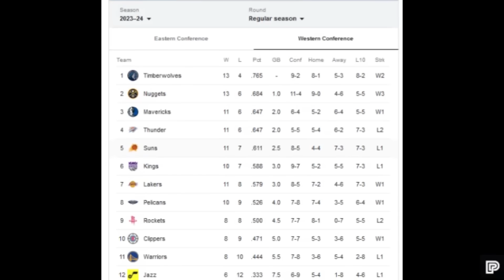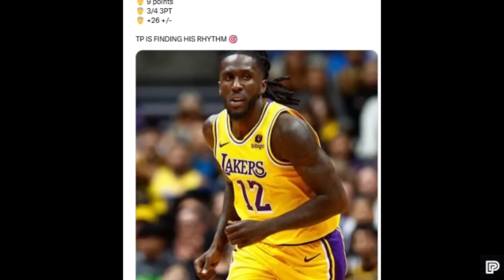Grabe ang Ginawang History ng Lakers! 1st time lang na may 3 player na gumawa ng 25pts at +25 rating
LAKERS UPDATE

Related Channel:
Kwentong Atleta
theFastbreak ph
3B Hoops
Hoop News
Basketball update
BASKTBALL TALK
Isportzone